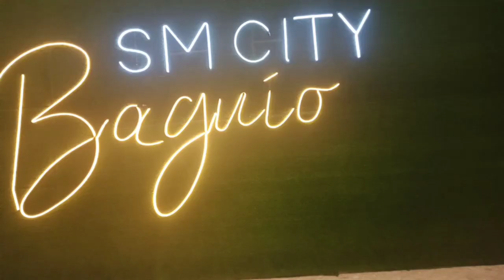SM BAGUIO CITY SHORT GALA